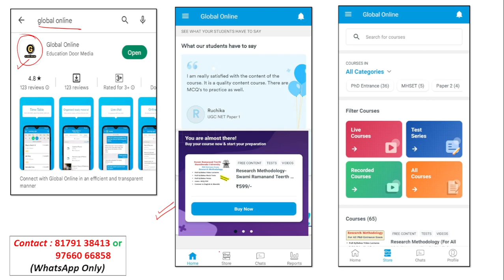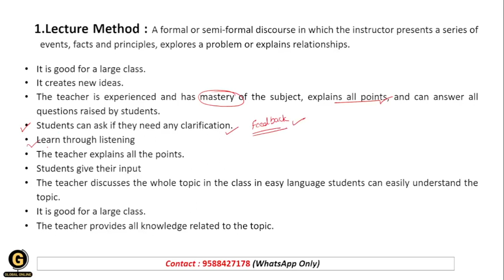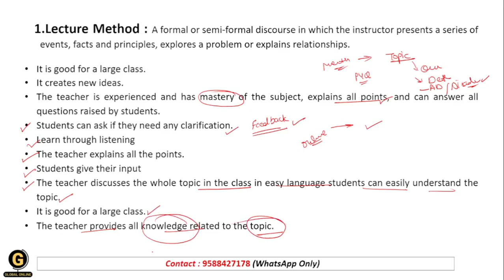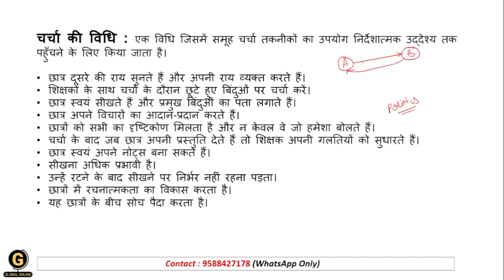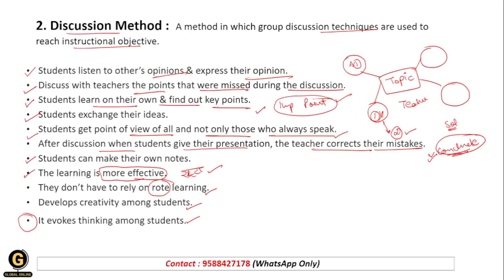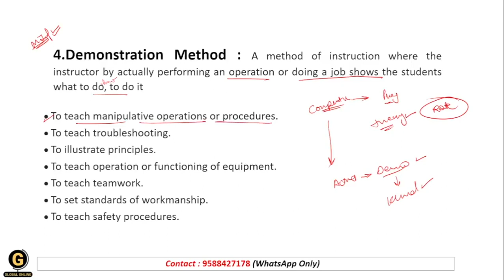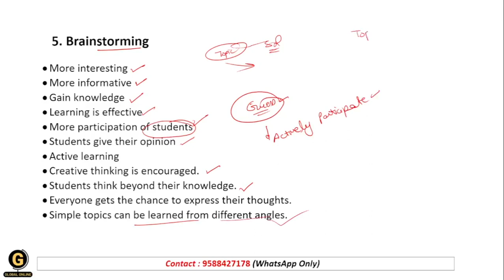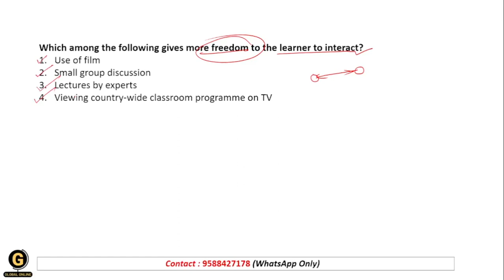Methods of Teaching| Teaching Aptitude West Bengal SET Paper-1 |Most Important Topic West Bengal SET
In this video we have discussed Teaching Aptitude important topics for WBSET 2023 Examination. Do watch this video to clear your concepts.

Online Courses available on Global Online app:

           1.UGC NET ECONOMICS
           2.UGC NET COMMERCE
⏩ KSET/NESET/APSET/JKSET
⏩ MHSET Chemistry
⏩ MHSET Economics
⏩ MHSET Commerce
⏩ MHSET Management